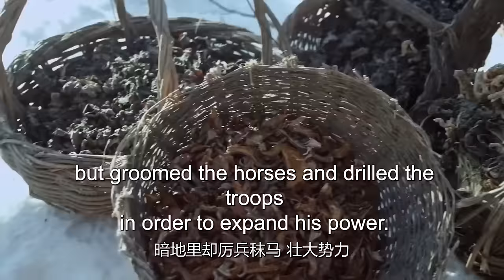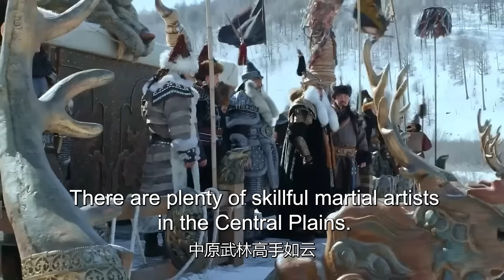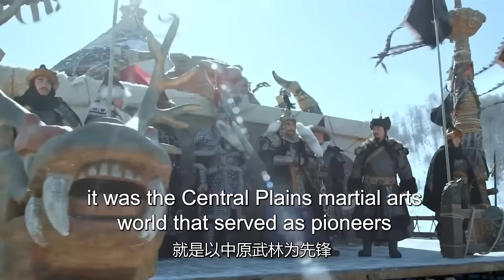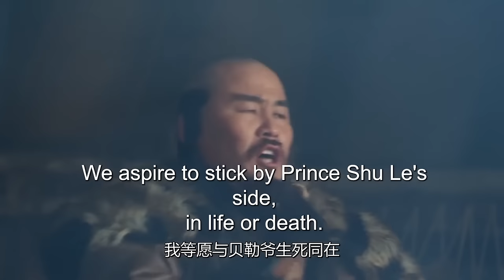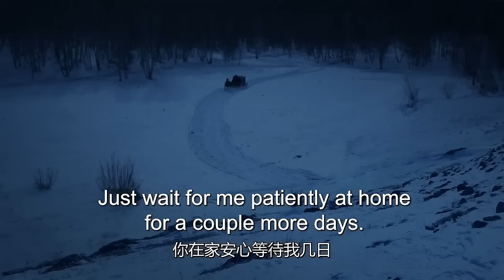2022最新古装电视剧 【与凤舞 /The Legend of Shen Li 】01身负国仇家恨回到武当，揭谜底，惩内奸，凭借一身绝世武功从一介无名之辈成为一代武林侠者。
🧡剧名Name：与凤舞 /The Legend of Shen Li
🧡主演Cast：于非凡 柴碧云#
🧡简介：身负国仇家恨回到武当，揭谜底，惩内奸，凭借一身绝世武功从一介无名之辈成为一代武林侠者。